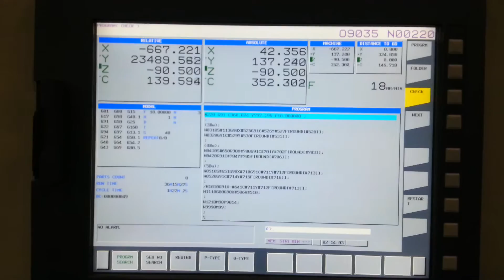세이퍼테스트 03